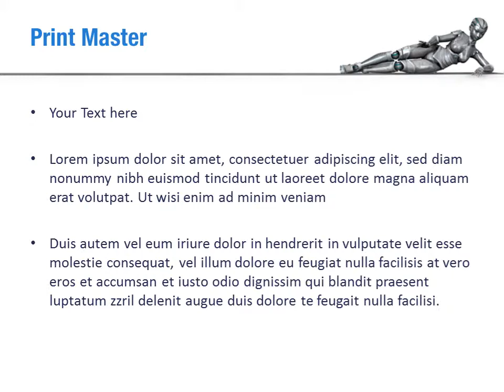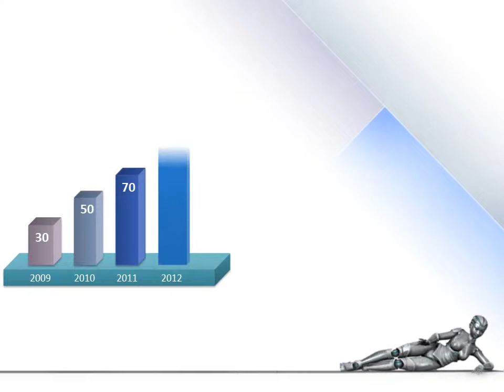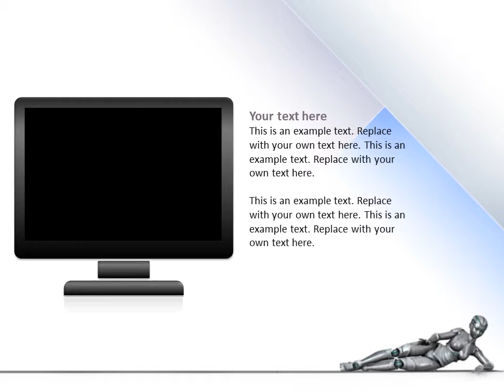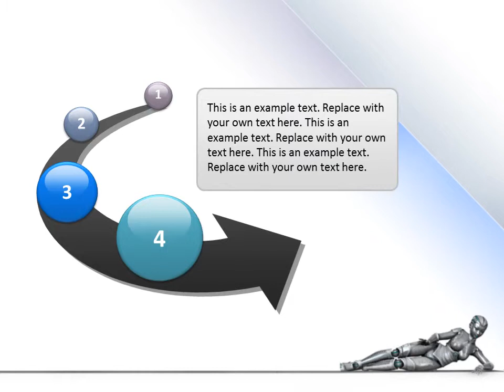Robot PowerPoint Template Backgrounds - DigitalOfficePro #02958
Create amazing presentations with Robot PowerPoint Template and Backgrounds.

Robot PowerPoint templates come with a set of PowerPoint Diagrams, Charts and Shapes. Sizzle your presentation with this professionally designed and fully editable Robot PowerPoint Template. This template is available for instant download on purchase.